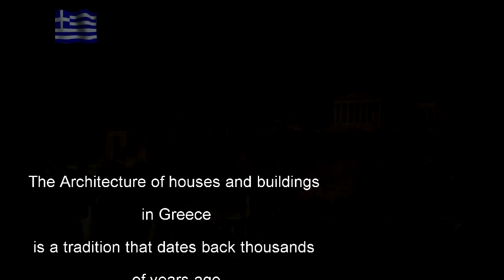Greek island properties for sale - Properties for Sale in Greek islands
Buy the best Real Estate offers for Properties in all the Greek islands. is one of the top Real Estate Offices in Greece and you can choose the best Greek island properties for sale in the best prices.
If you wish to buy a property, villa, hotel or a house in a beautiful Greek island we recommend to contact our own real estate agency in Greece.